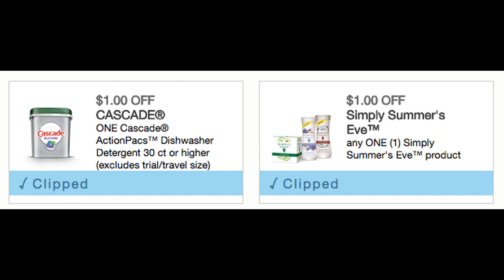PRINT NOW | Amazing Coupons for our Deals!! 🔥🔥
Huge savings on Oxi Clean, Persil, Axe & so much more!!!